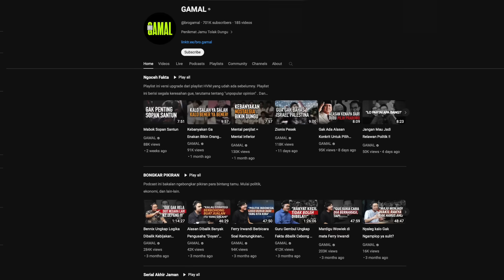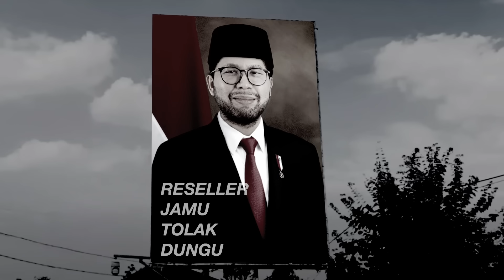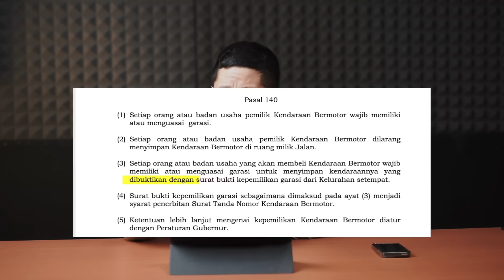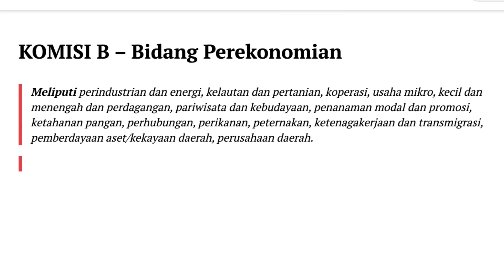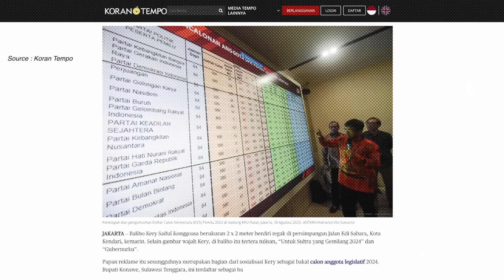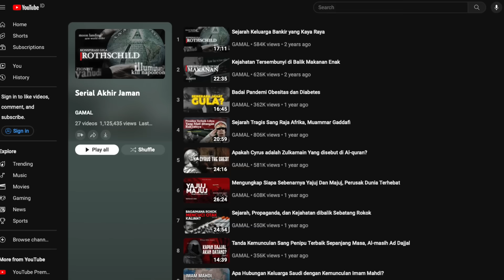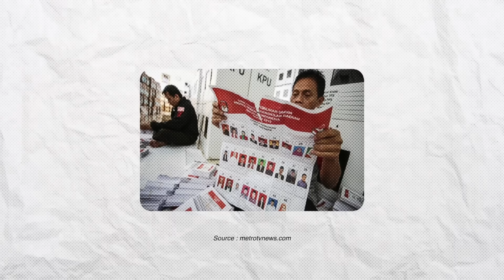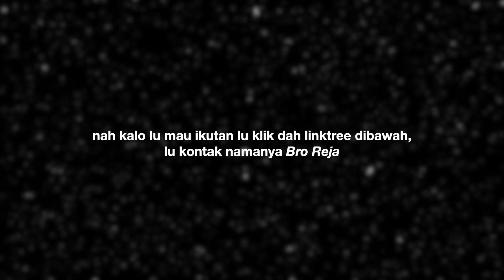Independen = Tidak Netral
Jangan bosen-bosen, di video kali ini gue masih jualan. Jualan diri gue sebagai Caleg.
Gue juga mau saranin, jangan pernah pilih wakil rakyat yang "netral". Kalau kita sama sama pelajari bagaimana demokrasi berjalan, wakil rakyat itu harus bersuara, harus memihak. Jangan netral, berarti tidak menjalani proses demokrasi ini namanya. Jadi pastiin 2024 pilih calon wakil rakyat yang mau bersuara, yang punya ideologi, dan pastinya memihak.
Langsung tonton videonya!